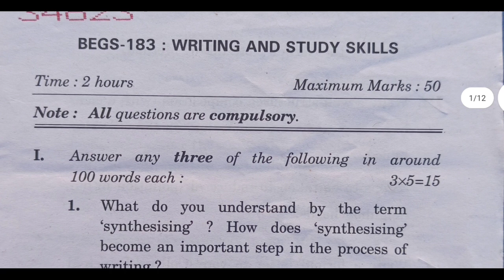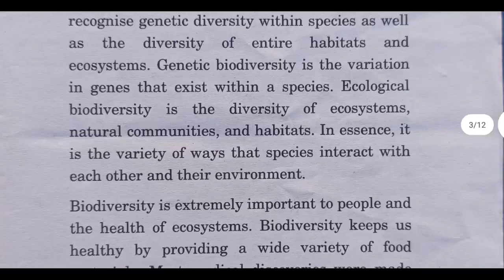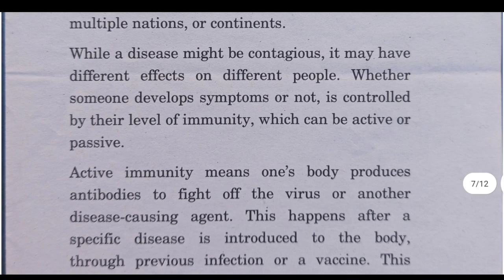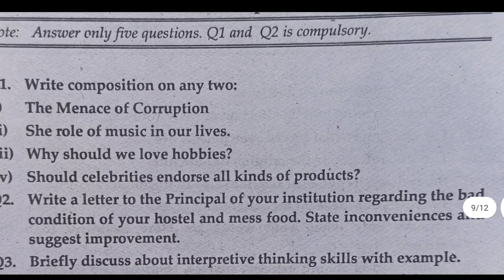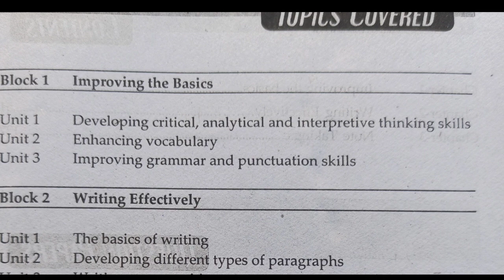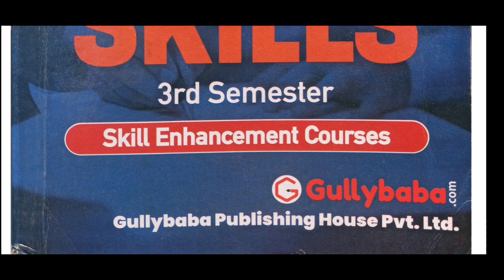BEGS 183 Previous year question paper June 2022 || BEGS 183 Important Questions || IGNOU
Hello Guys.

Agar Ye video Apko Achha Laga Ho To.
Video ko ''Like'' or ''Share'' karna na bhule..😘😘

Related And for Urgent Contact